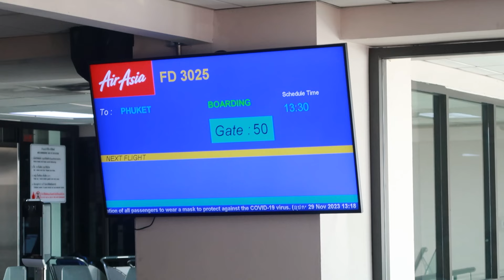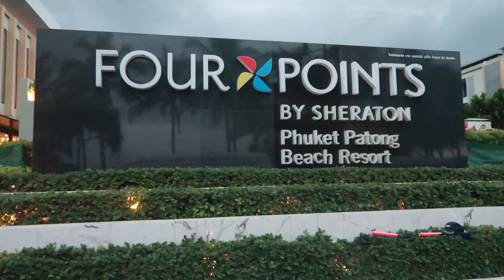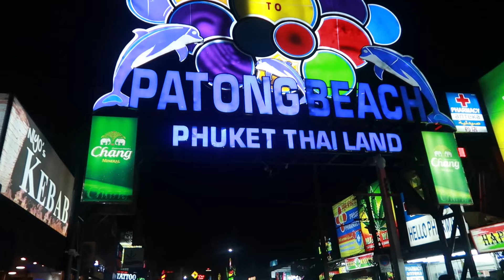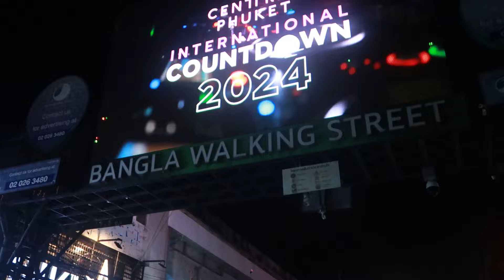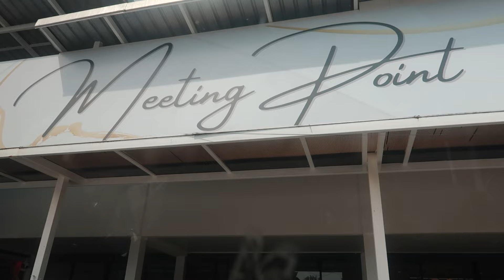Phuket's Top Attractions: Explore Beaches, Nightlife & Catamaran In 3 Days | IllustratedBySade.com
Join me as I dive into a spectacular 3-day adventure in Phuket, Thailand's tropical paradise! Our journey starts with checking into our beachside resort at Patong Beach, a hub of vibrant activities.

Every moment is exciting, from relaxing beach days to exploring the buzzing nightlife and majestic Big Buddha.

Get ready to marvel at the majestic Big Buddha and set sail on a thrilling catamaran excursion exploring the azure waters surrounding this tropical haven. Phuket is one of the world's hubs for endless excitement and unforgettable experiences. Don't miss out on the fun! Watch our family travel vlog now!

👍 Hit like if you're excited about tropical destinations!
💬 Tell us your dream beach vacation spot in the comments!

✅Chapters:
00:00 - Welcome to Phuket & Hotel Check-in
01:00 - First Evening: Patong Beach Exploration
03:30 - Refreshing Morning at the Beach
05:00 - Casual Walks and Local Delights
08:00 - Nightlife and Entertainment Highlights
10:30 - Setting Sail: Catamaran Trip
12:30 - Visiting the Big Buddha
14:00 - Recap & Final Thoughts

Join me on this unforgettable island experience with us—where every moment promises a discovery in Phuket!

This video concerns Phuket's Top Attractions: Explore Beaches, Nightlife & Catamaran In 3 Days. But It also covers the following topics:

Phuket Adventure Vlog
Things To Do In Phuket
Phuket Family Vacation

Video Title: Phuket's Top Attractions: Explore Beaches, Nightlife & Catamaran In 3 Days | IllustratedBySade.com

👉 Brussels DAY TRIP | TOP 10 things to do 24 HOURS walking travel guide | St. Patrick's Day Vlog

✅  About illustrated by Sade.

Hey there! I’m Sade, your fun-loving travel buddy from 'Illustrated by Sade.' Join me as I hop from one corner of the globe to another, capturing the world’s most stunning views and hidden gems. Whether it’s travel vlogs packed with tips or glimpses into my expat lifestyle, there’s never a dull moment here!

Explore diverse cultures, learn the ins and outs of expat living, and find your next adventure with me.